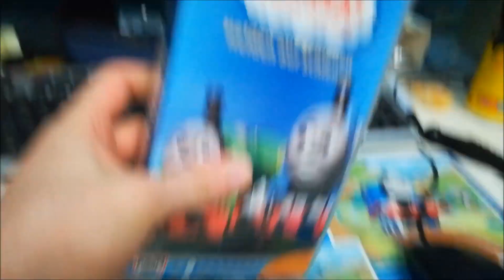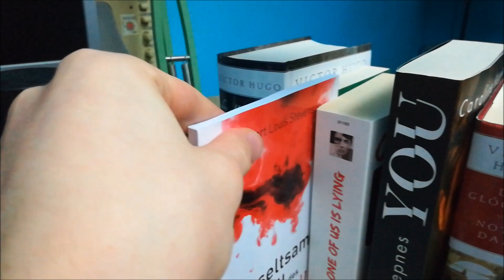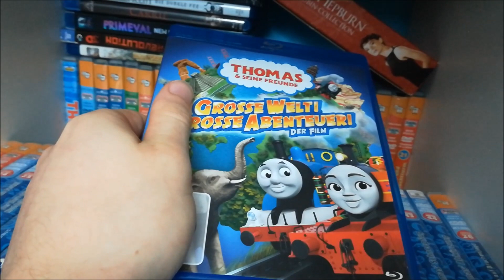Helden auf Schienen und so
Dieses Video dürfte ohne Kontext etwas seltsam wirken. Aber eigentlich erkläre ich ja den Hintergrund.

Ich habe mindestens 5 Minuten Video rausgeschnitten, in denen ich nur die DVDs im Regal umrangiert habe.